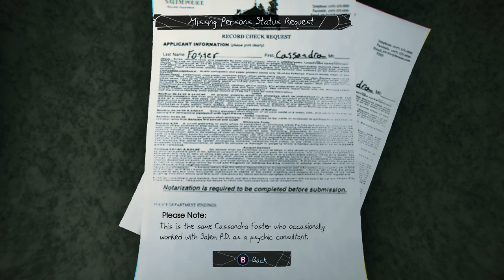Let's Play Murdered: Soul Suspect - Part 2 (Baxter / Apartments / Town Investigation) Gameplay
Baxter's a cunt.

Shocked to find himself in the afterlife, his only escape from the limbo world of 'Dusk' is to uncover the truth behind his killer, track him down and bring him to justice using his detective instinct and new-found supernatural abilities.

As Ronan, you have the freedom to explore the modern-day town of Salem: its New England-style wooden houses, narrow streets, gothic churches and mental asylum for clues. Battle demonic spirits to save your soul and uncover the shocking revelations about who is responsible for your death.

Developed by Airtight Games
Published by SQUARE ENIX, Eidos Interactive

A dark, detective thriller with a supernatural twist: solving your own murder from the afterlife.

A twisting storyline supported by a great cast of characters constantly raises questions over the secrets that Salem hides.

Explore the world of the living and dead in Salem, a brooding city with deep-rooted ties to the supernatural and mysterious. Move freely from one haunting location to the next and even if you have completed your investigation, return to previous scenes to follow new leads.

Investigate your murder using supernatural skills; possess people to read their minds, influence their thoughts, or see and hear what they know. Follow leads by walking-through walls and teleporting. Discover new information by revealing memories hidden in the Dusk or interrogating the dead. Use poltergeist skills to create distractions and learn further clues.

Seek-out hundreds of collectibles, side-quests and cases from Salem's citizens past to learn facts about the town and its people, improve your detective ranking and help you piece together the truth about the killer.

Salem, Massachusetts
Ronan
Spirit
Demon
Soul
Julia
Tutorial
How to
Bell Killer
Town Investigation
Baxter
Rex
Possess
Apartments Investigation
A Watery Grave
Little Girl
Clues
Cassandra Foster
Joy Foster